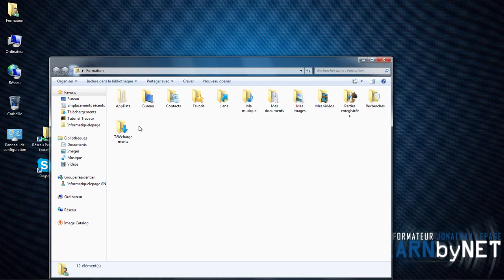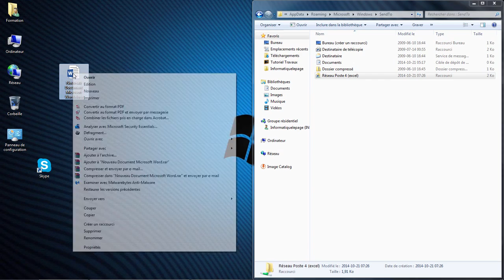2 Ajouter une commande suplémentaire dans le menu contextuel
fiche technique a pour but de montré comment ajouter des
commandes supplémentaires dans le menu contextuel des ressources systèmes